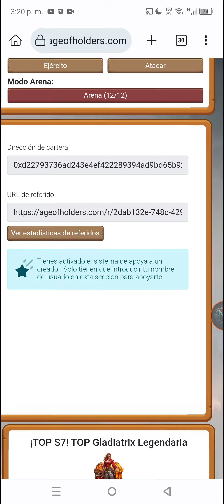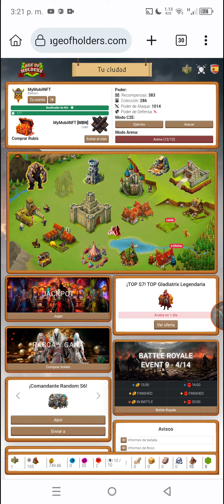🚀 Age Of Holders💥JUEGO NFT PAGANDO 💥 Sorteo 💥 Sorteo #5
Apoyo creador de contenido: MyMobilNFT

Requisitos para participar en el sorteo Habrán 5 ganadores:

1- Estar Suscrito Al Canal
2- tienes que usar mi link de referido
3- tienes que entrar a mi telegram y discord
5- tienes que apoyarme como creador de contenido en Age Of Holders
6- tienes que dejar un comentario con la palabra participo  y dejas tu name o wallet

Codigo Binance: CPA_00EOVFN76H

¡Bienvenidos a mi canal de juegos NFT! Aquí encontrarás reseñas, análisis y curiosidades sobre los juegos NFT más populares del momento. Además, te mantendré al día con las últimas noticias y lanzamientos en el emocionante mundo de los juegos NFT. Aprenderás todo sobre las diferentes plataformas de juegos NFT, cómo comprar, vender e intercambiar NFT y cómo crear tus propios juegos NFT. Únete a nuestra comunidad de amantes de los juegos NFT y comparte tus opiniones y conocimientos con otros jugadores apasionados. ¡No te pierdas ni un segundo de la acción en mi canal de Youtube de juegos NFT!

gratis
nft gratis
gratis nft
nueva
nuevo
nueva nft
nuevo nft
nft sin inversion
sin inversion
nueva nft gratis
nuevo nft gratis
como ganar dinero con nft
como ganar dinero jugando
nuevo juego nft
nuevo juego nft gratis
nuevo juego nft sin inversion
nuevo juego nft 2023
el mejor juego nft
el mejor juego nft 2023
nft que siguen pagando
juegos nft que siguen pagando
jugar gratis
juega gratis
nuevo juego nft sin pagar
free
free to play
nft free to play
juego nft free to play
juegos nft free to play
juegos nft para ganar dinero
token
nuevo token